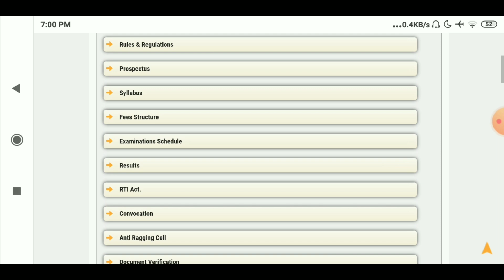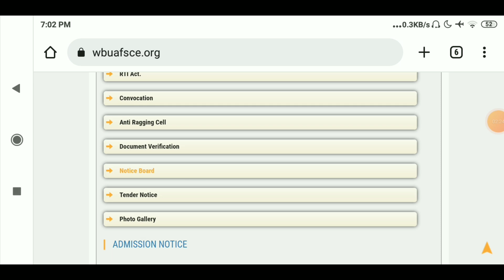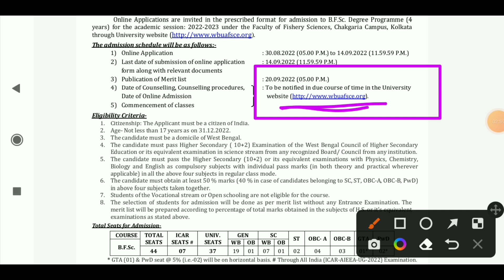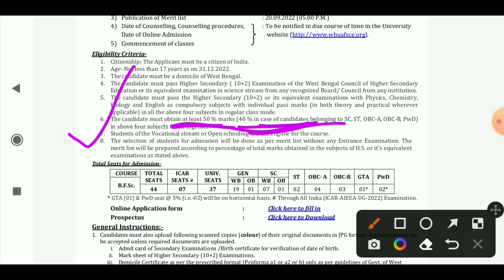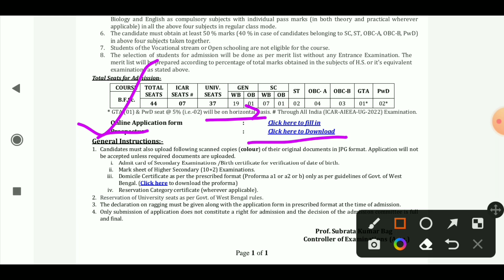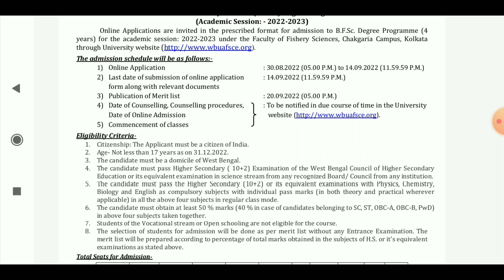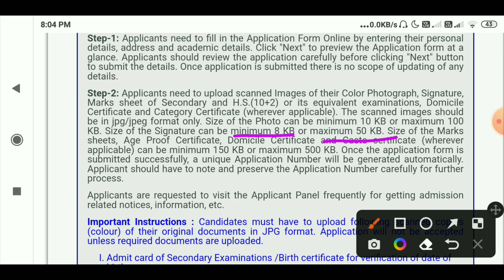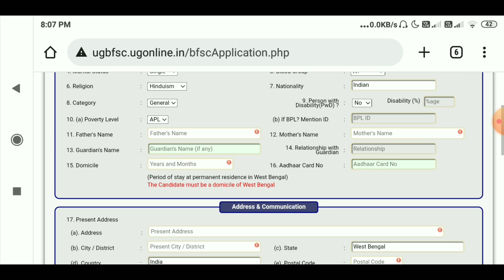BFSC ADMISSION 2022// WEST BENGAL FISHERY SCIENCE ADMISSION NOTICE 2022 // WBUAFSCE 2022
TITLE:-
BFSC ADMISSION 2022
BFSC ADMISSION NOTICE 2022
WBUAFSCE 2022
WEST BENGAL BACHELOR OF FISHERY SCIENCE ADMISSION PROCESS 2022